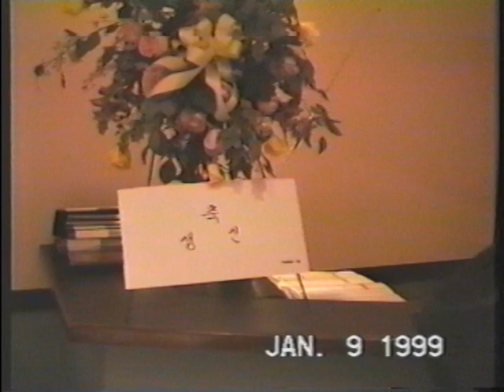January 9, 1999 Grandpa's 70th Bday